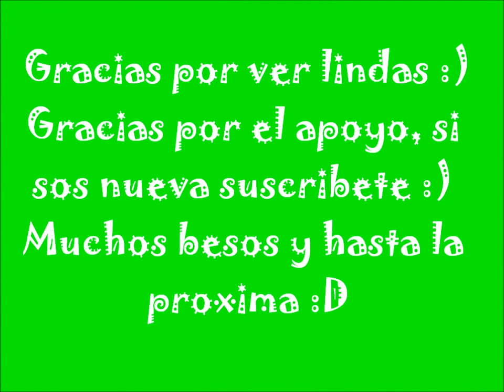Outfit Blusa NEON +Fotitos del Paseo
Espero les  halla gustado  :)